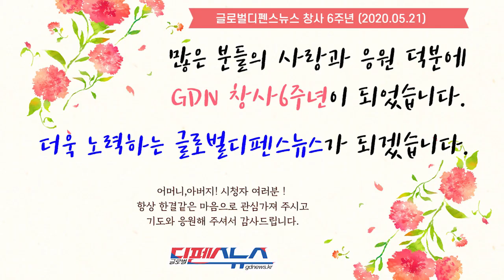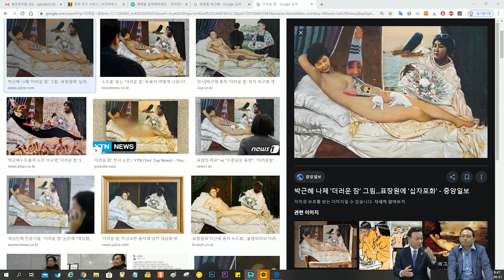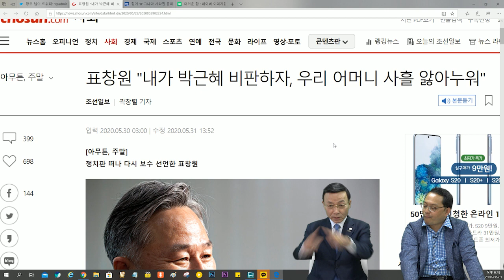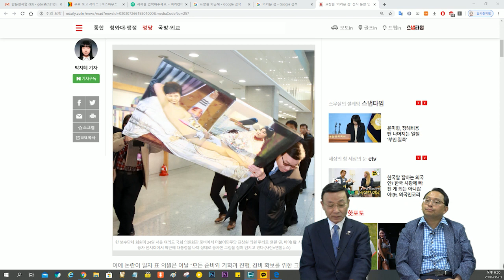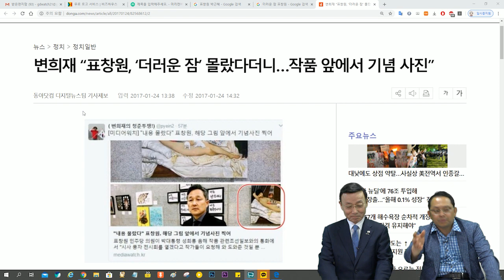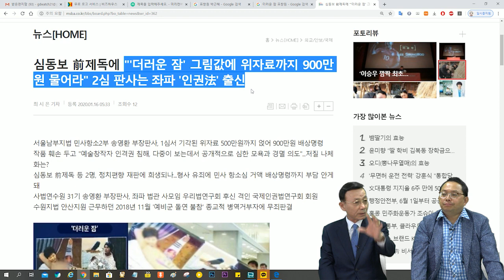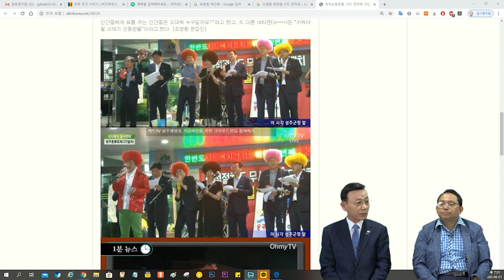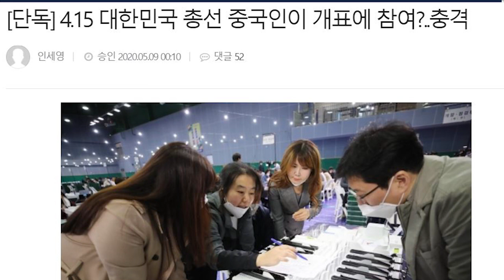표창원, 박근혜 대통령 누드화사건 사죄 및 반성! [심동보 제독의 실전이야기 - 94회][심동보자유애국TV] (2020.6.1)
“박근혜 대통령 누드화 사건도 계속 사죄와 반성을 하고 있다. 사실 내가 의도한 것도 기획한 것도 아니다. 누드화 자체는 전시하는 줄 모르고 있었다. 그래도 필요하면 또 (사과를) 할 거다."

‘사죄와 반성’이 진정이라면 대법원 2020다212163 손해배상(기) 상고심과 서울남부지법 2019노113 재물손괴 항소심 재판부에 탄원서라도 제출하는 게 도리가 아닌지?

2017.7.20 나남출판사 발행 (주문: 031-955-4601)